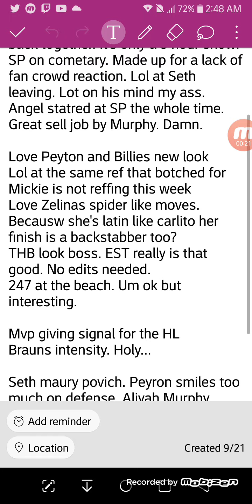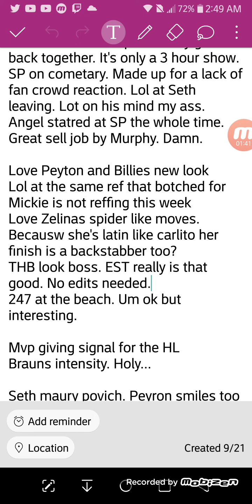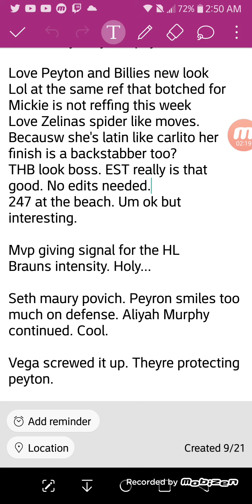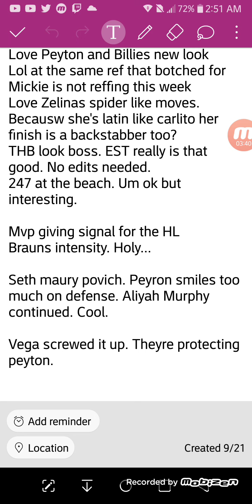Did it suck? WWE RAW REVIEW 9/21